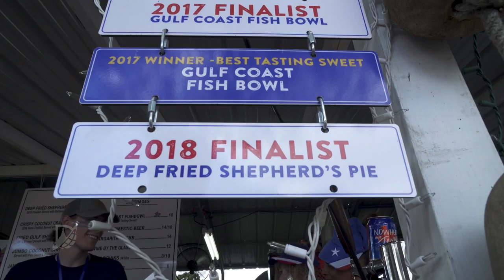Deep Fried and Ryan High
A group of students from Ryan help inspire a dish that is winning awards at the Texas State Fair.